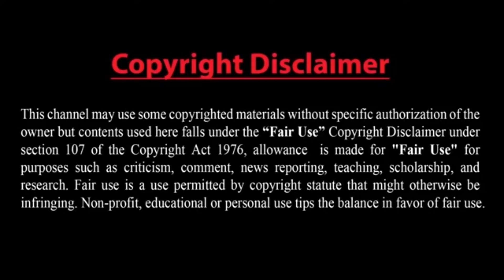তুরস্কের কাছে সহযোগিতা চাইলো তালেবান-শর্ত দিলো কাতার!তালেবানের উত্থান গুরুত্ব পাবে বাইডেন-মোদির বৈঠক